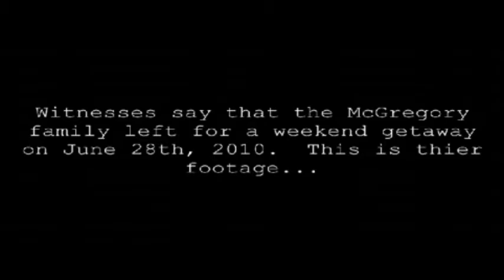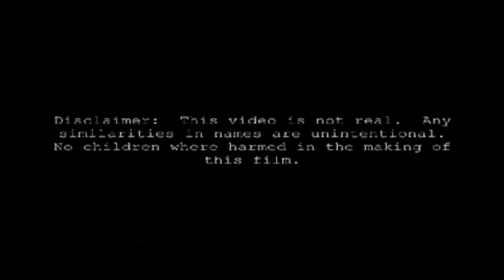Canton Lake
'Canton Lake' - "They wanted a weekend getaway, not a permanent vacation..."

On June 28th, 2010, the McGregory family set out for a weekend camping trip only to never return home.   This is the video footage found at the abandoned campsite, of their last known days recorded by the father, James McGregory.